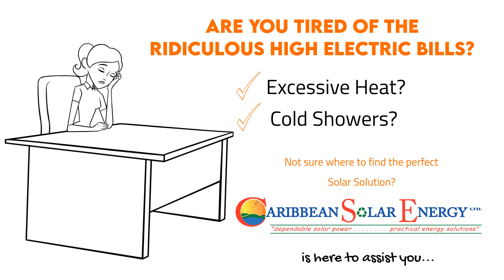Carisolgroup Informational video.mp4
🔆 Harness the power of the sun with our state-of-the-art solar power system! ☀️🔋 Say goodbye to high electricity bills and hello to sustainable energy. 💡💚